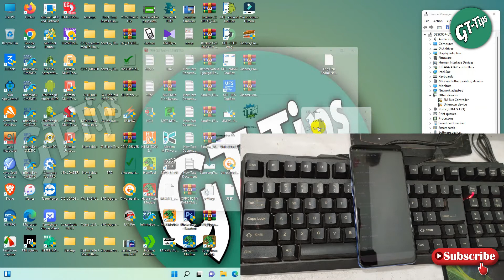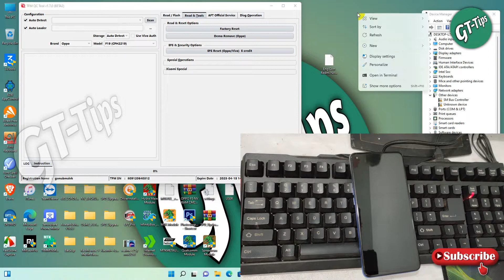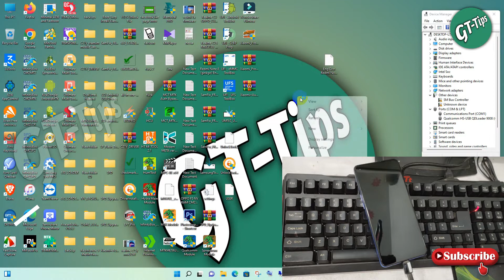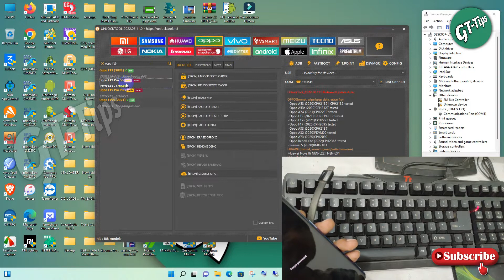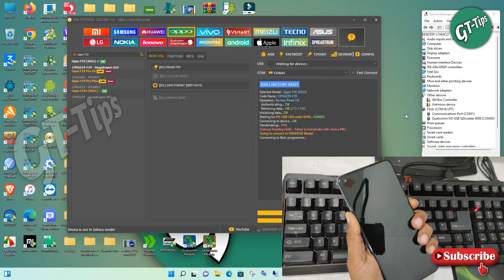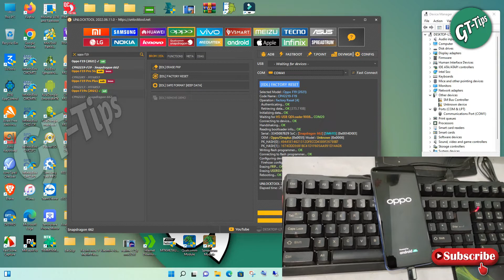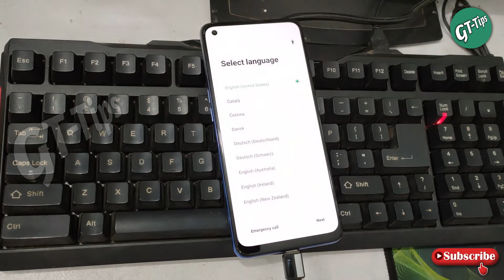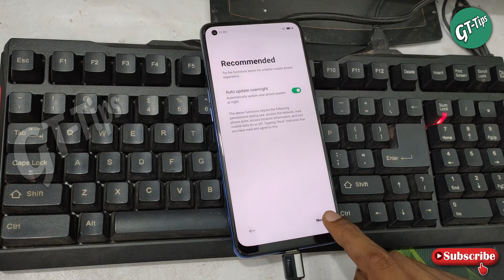Oppo F19 CPH2219 Unlock Done / Without Auth Tested / Gsm Tech Tips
Daily Latest Tech Video Upload